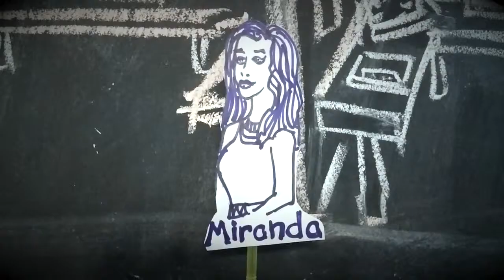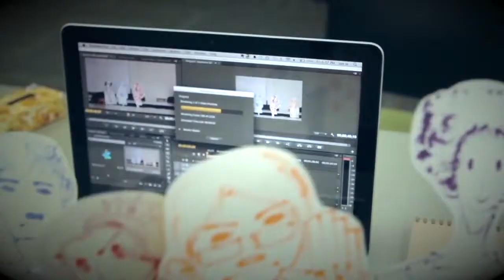Students Tell All Experience: Principles of Management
Student Experience Video of Principles of Management at University of South Florida